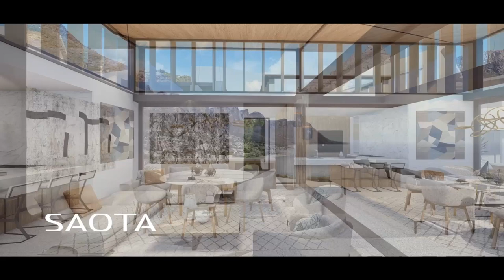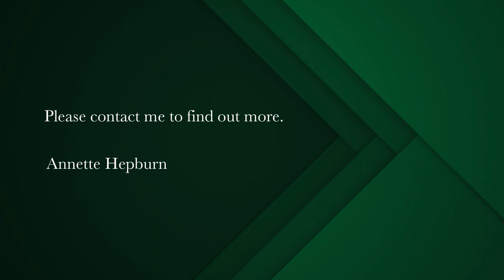3 bedroom apartment for sale in Clifton | Pam Golding Properties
The Penthouse
The Penthouse is an off-plan residential showpiece located in a prestigious position in Clifton. It features double-volume living areas with a dramatic inverted glass roof and a spacious terrace with a rim-flow pool that offers breath-taking views of Clifton and Camps Bay beaches, The Twelve Apostles Mountain range and the Atlantic Ocean.

The Penthouse offers 3 luxurious bedrooms, all en suite and a total interior space of 504 sqm. An opulent undercover parking garage offering 4 bays each for both the Penthouse and the Villa with direct elevator access. State of the art fully integrated security. The Penthouse is part of Clifton's most exclusive upcoming development and is available for purchase under sectional title. There is an option to also purchase the Garden Villa together as a single Freehold title residence.

This is an exclusive investment opportunity that offers the purchaser the flexibility to tailor the investment to their specific needs.

The second part of this development offers the spectacular garden Villa below complete with 4 en suite Bedrooms with uninterrupted views and offers the discerning buyer a lavish lifestyle. No expenses spared with ultra high-end finishes, finest material such as glass and marble.

Within walking distance to all four Clifton beaches as well as Camps Bay beaches and restaurants

Buy the Penthouse @ R115 million VAT inclusive or
Buy The Villa @ R115 million VAT inclusive or
Buy both units @ R230 million VAT inclusive.

Property can also be sold in its current form @ R100 million with transfer duty payable.